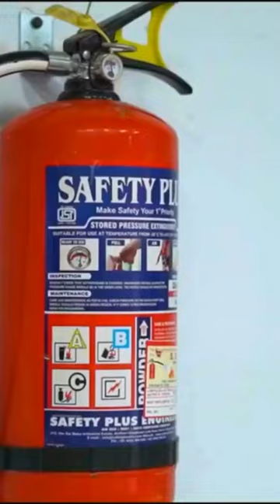State of the Art Warehousing Solutions in Bangalore Secure, Efficient, and Tailored to Your Needs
🏭🌐 Discover our state-of-the-art warehouse in Bangalore, strategically designed to meet all your storage and logistics needs! Equipped with cutting-edge technologies, CCTV cameras, and advanced security systems, we ensure the utmost safety and efficiency for your goods. From incoming goods to transportation and order fulfillment, we handle it all. Choose between dedicated or shared warehousing options, tailored to your requirements. Plus, we offer temperature-controlled storage for pharmaceuticals and perishable products. 🌡️✨